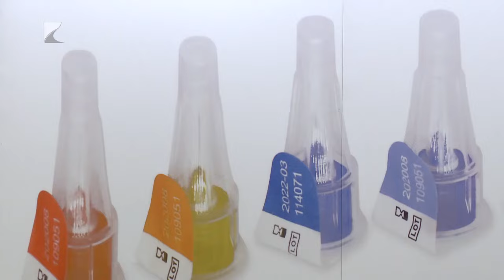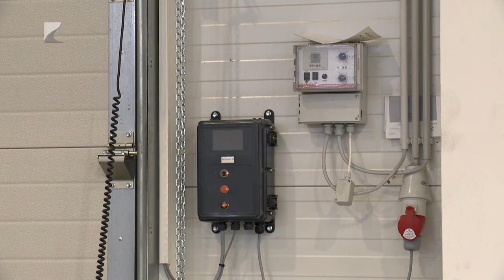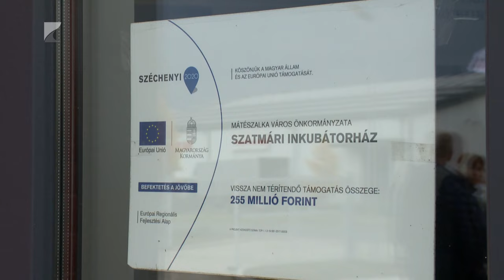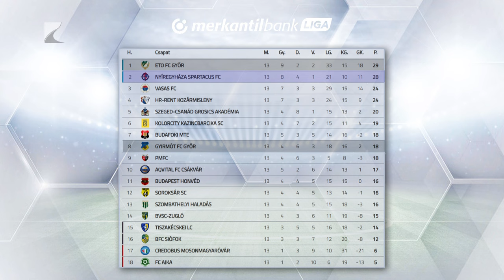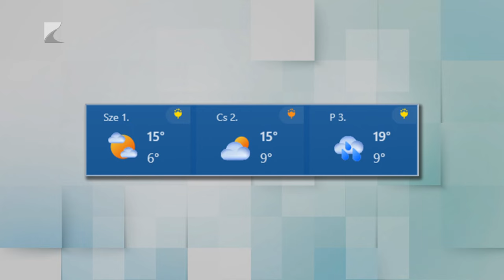Híradó - 2023.10.30. Kölcsey Tv